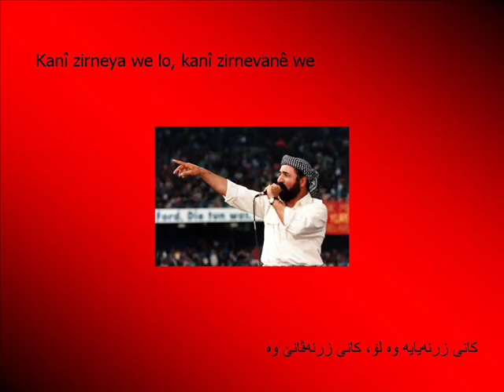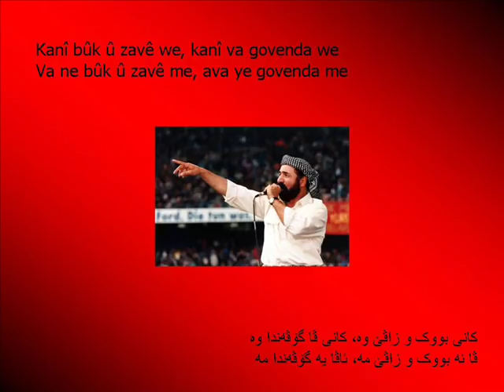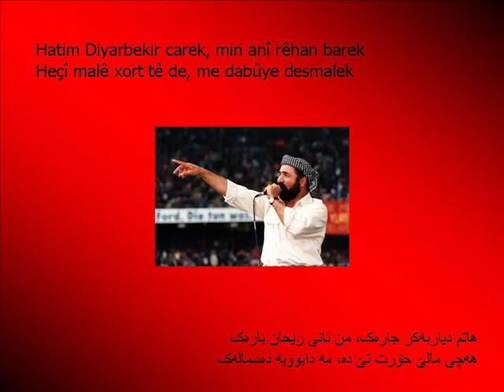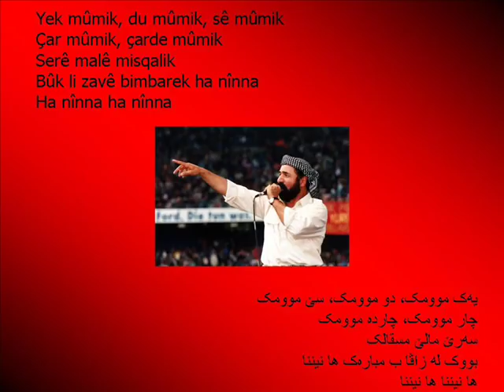Sivan Perwer - yek Mumik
Kurdish song by Sivan Perwer
شوان په‌روه‌ر - یه‌ک موومک

lyrics:

Kanî tembûra we lo, kanî tembûrvanê we
Kanî zirneya we lo, kanî zirnevanê we
Kanî dahola we lo, kanî daholvanê we

Kanî mêvanê we lo, kanî mazûbanê we
Va ye mêvanê me lo, va ye mazûbanê me

Kanî bûk û zavê we, kanî va govenda we
Va ne bûk û zavê me, ava ye govenda me

Yek mûmik, du mûmik, sê mûmik
Çar mûmik, çarde mûmik
Serê malê misqalik
Bûk li zavê bimbarek ha nînna
Ha nînna ha nînna

Çûme Mûsilê carek, min anî hine barek
Heçî malê keç tê de, me dabûye sihanek

Hatim Diyarbekir carek, min anî rêhan barek
Heçî malê xort tê de, me dabûye desmalek

کانی ته‌مبوورا وه‌ لۆ، کانی ته‌مبوورڤانێ وه‌
کانی زرنه‌یایه‌ وه‌ لۆ، کانی زرنه‌ڤانێ وه‌
کانی داهۆلا وه‌ لۆ، کانی داهۆلڤانێ وه‌

کانی مێڤانێ وه‌ لۆ، کانی مازووبانێ وه‌
ڤا یه‌ مێڤانێ مه‌ لۆ، ڤا یه‌ مازووبانێ مه‌

کانی بووک و زاڤێ وه‌، کانی ڤا گۆڤه‌ندا وه‌
ڤا نه‌ بووک و زاڤێ مه‌، ئاڤا یه‌ گۆڤه‌ندا مه‌

یه‌ک موومک، دو موومک، سێ موومک
چار موومک، چارده‌ موومک
سه‌رێ مالێ مسقالک
بووک له‌ زاڤا ب مباره‌ک ها نیننا
ها نیننا ها نیننا

چوومه‌ مووسلێ جاره‌ک، من ئانی حنه‌ باره‌ک
هه‌چی مالێ که‌چ تێ ده‌، مه‌ دابوویه‌ سحانه‌ک

هاتم دیاربه‌کر جاره‌ک، من ئانی رێحان باره‌ک
هه‌چی مالێ خۆرت تێ ده‌، مه‌ دابوویه‌ ده‌سماله‌ک